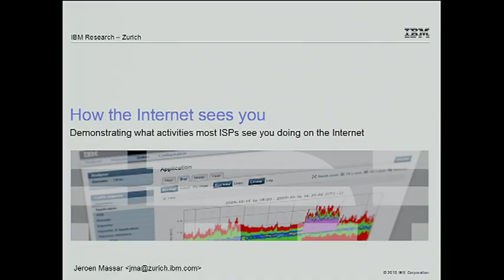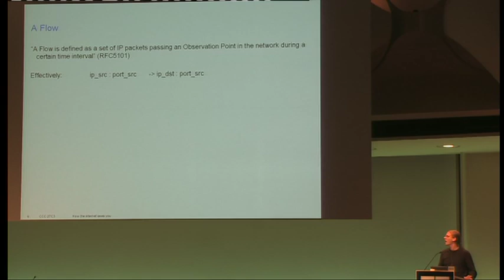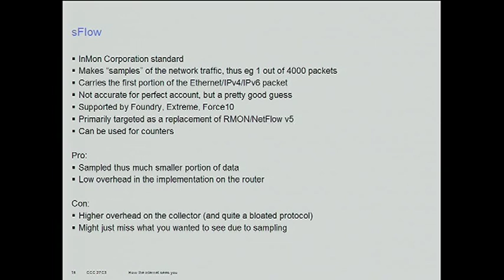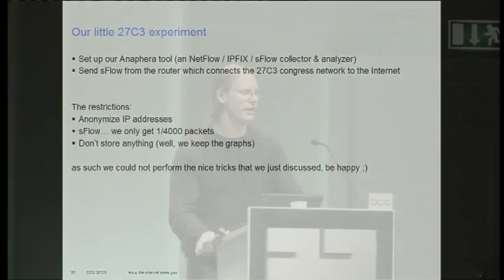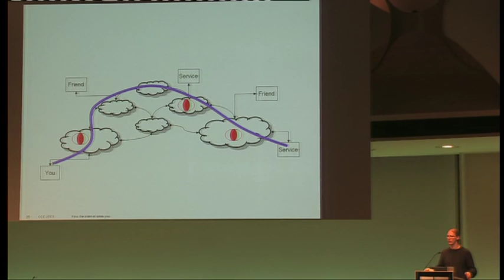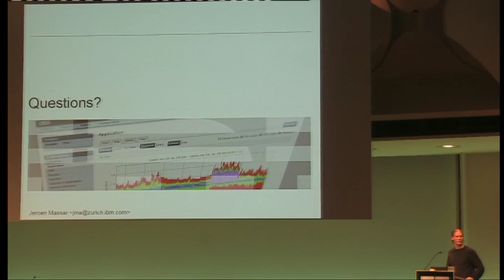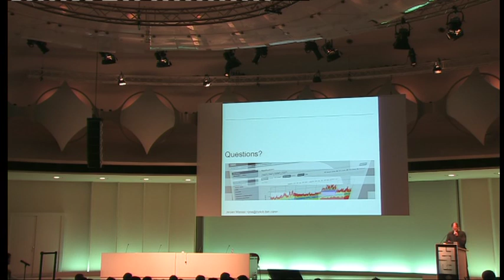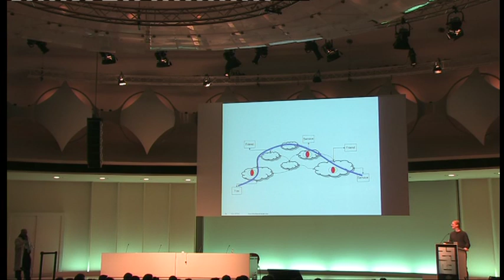[27C3] (en) How the Internet sees you